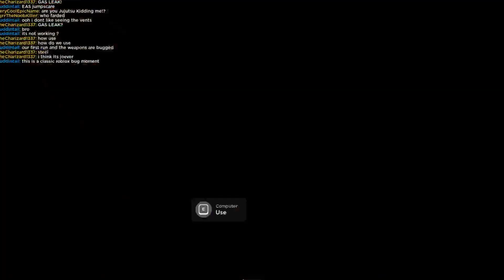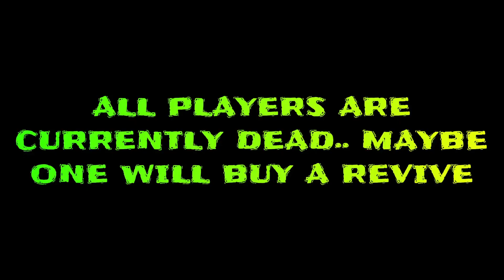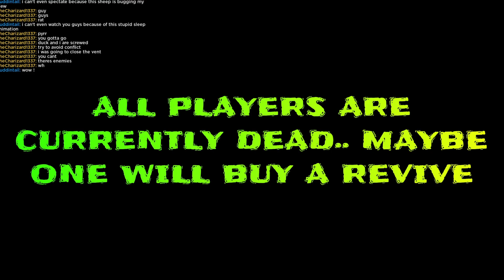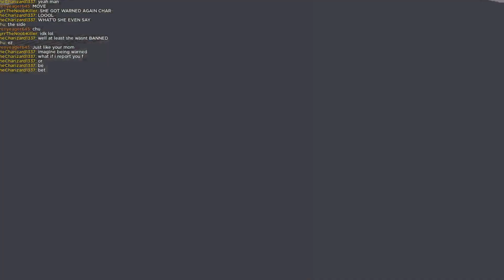silly roblox moments 2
TIMESTAMPS:
00:00 Intro
01:29 The Strongest Battlegrounds
05:27 Radiant Residents
10:05 Natural Disaster Survival
14:47 Blade Ball
19:15 Item Asylum
24:20 Outro

Music (In Order):

Can You Really Call This A Hotel, I Didn't Receive A Mint On My Pillow Or Anything - Toby Fox